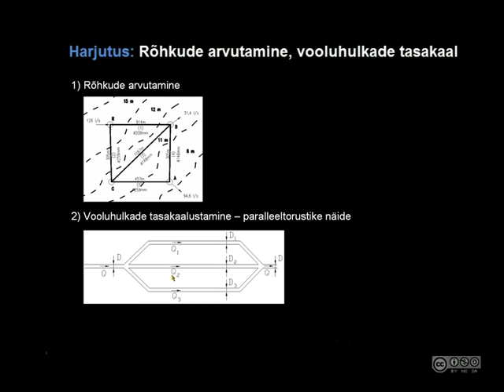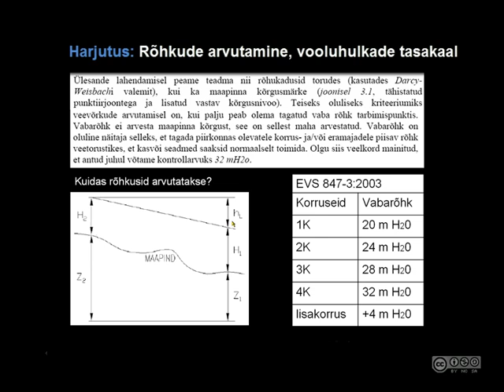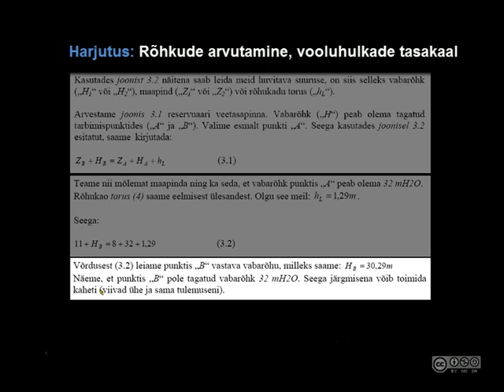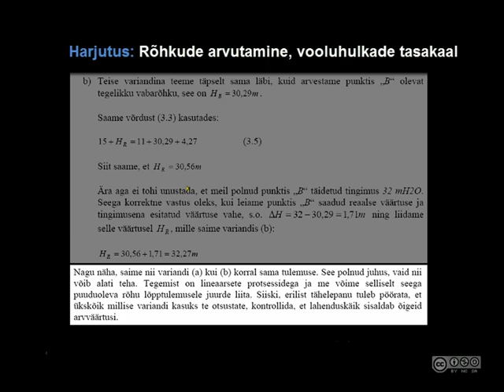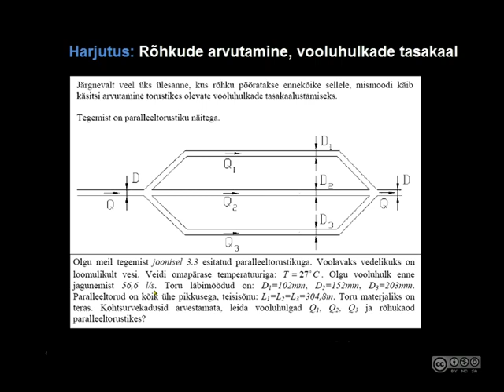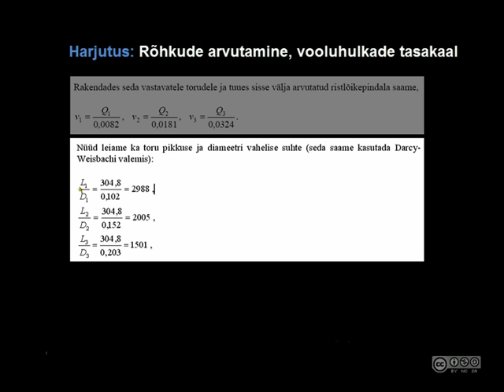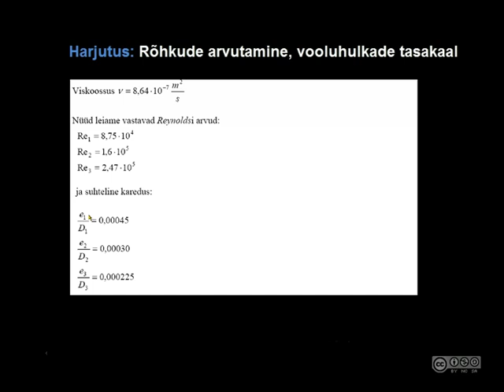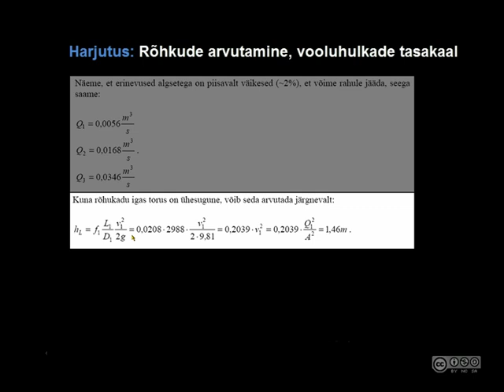Rõhkude arvutamine, vooluhulkade tasakaal